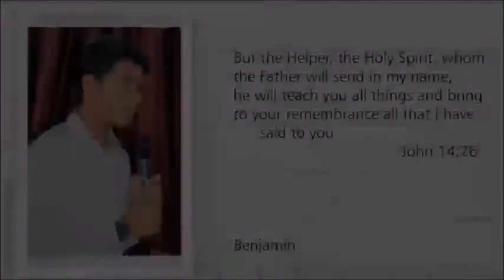Holy spirit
Sermon by Benjamin